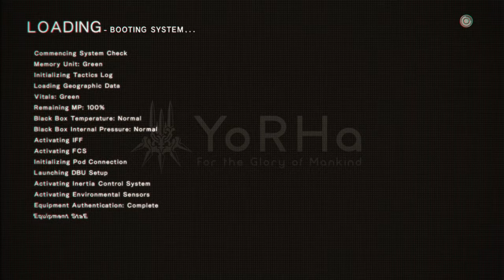NieR:Automata_Gameplay 36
NIER: AUTOMATA